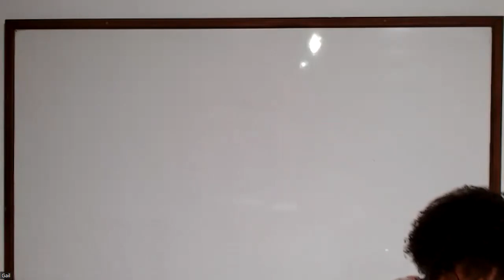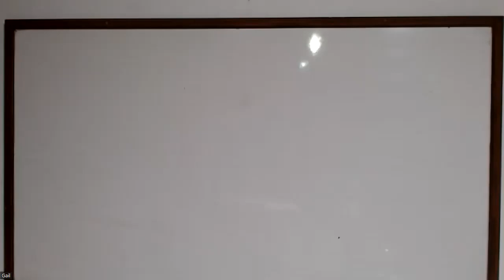5) Falsche Freiheit und Pornographie - Gail 18.02.23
Hugh Hefner wird oft als Held und Unterstützer des Feminismus und von Frauenrechten oder als Anführer der sexuellen Revolution gefeiert. Er soll maßgeblich dazu beigetragen haben, dass Frauen ihre Sexualität frei ausleben können. Doch welche Freiheit haben uns der Playboy und die Pornografie wirklich gebracht?

English Title: False freedom and pornography

Hugh Hefner is often hailed as a hero and supporter of feminism and women's rights, or as a leader of the sexual revolution. He is said to have been instrumental in enabling women to live out their sexuality freely. But what freedom have Playboy and pornography really brought us?